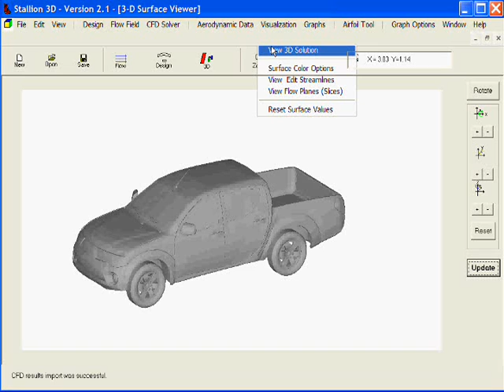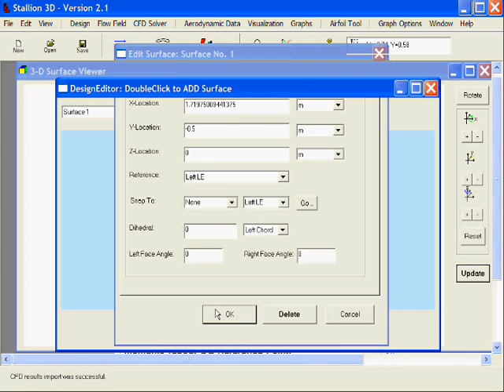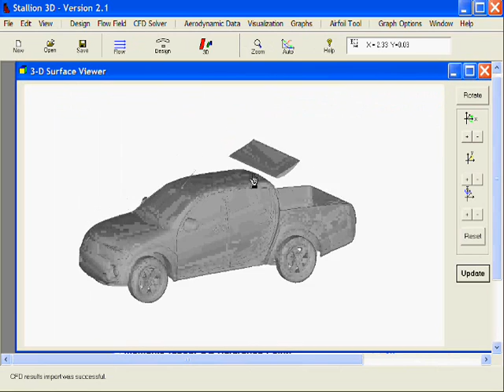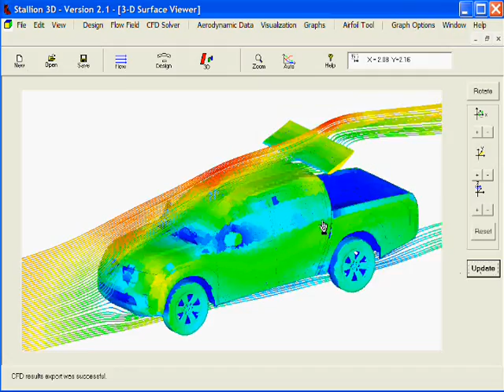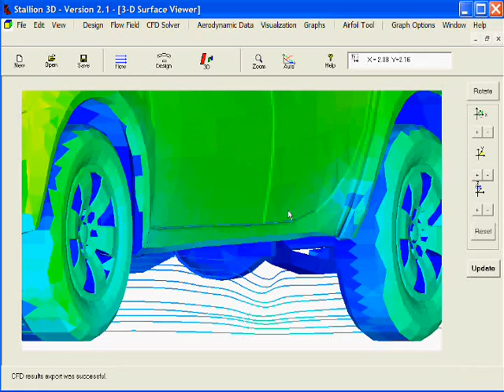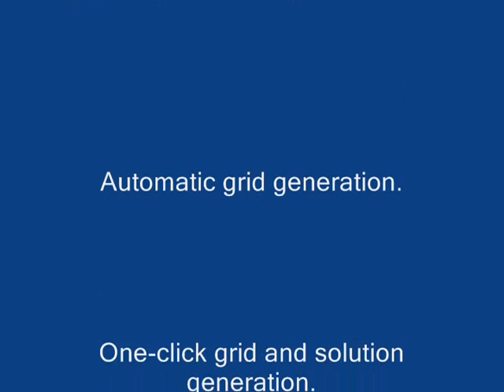Pickup truck aerodynamics.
Determine the best after market spoiler for your car or pickup truck. Save fuel and money